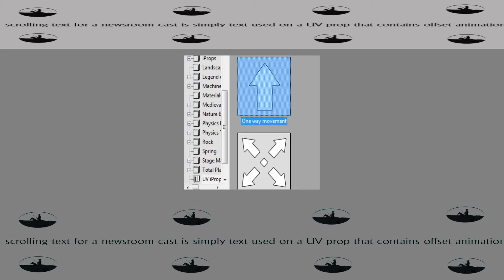UV One Way Movement - Newsroom Scrolling Text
Where the question was asked.  The prop used is highlighted in this small clip with animation applied using Right-Click perform already embedded in the prop.  Part of the Basic iClone install package.